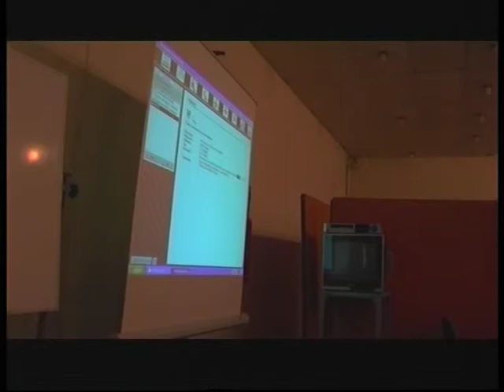PROGRAMA DE DOCTORADO 2006-2007 (IBEROAMERICANO)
Título: PROGRAMA DE DOCTORADO 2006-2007 (IBEROAMERICANO)

Descripción: Entrevistas con profesores del Doctorado, por orden de aparición: Dres. José López Yepes, María Teresa Fernández Bajón, Alfonso López Yepes, Félix del Valle Gastaminza y Juan Miguel Sánchez Vigil. Grabaciones efectuadas en la Facultad de Ciencias de la Información de la Universidad Complutense de Madrid por Mª Eugenia, doctoranda del Programa de Doctorado 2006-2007. Duración 27:30.

Fecha: 25/11/2013

Materia: Ciencias de la Información

Submateria: Comunicación social

Formato: MPEG-2

Fuente: Complumedia-RTVDoc

Idioma: Español